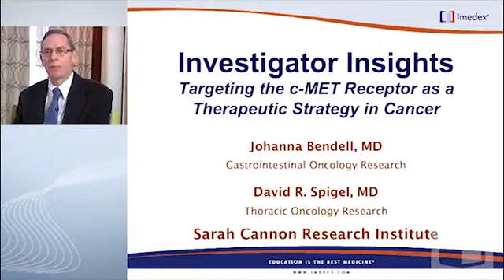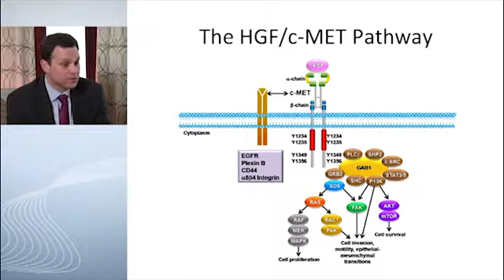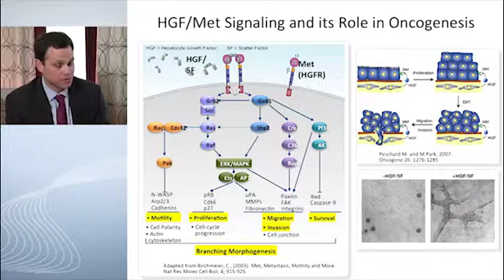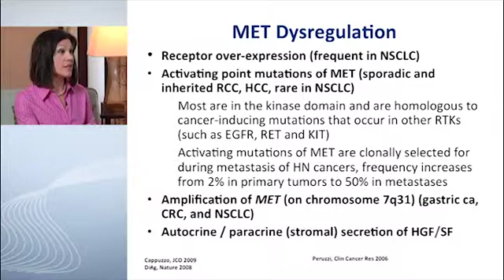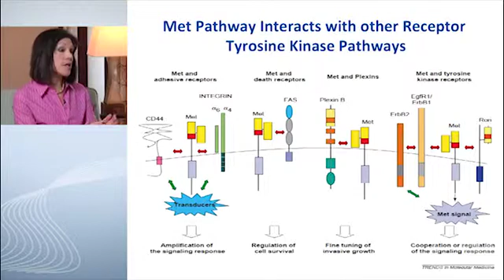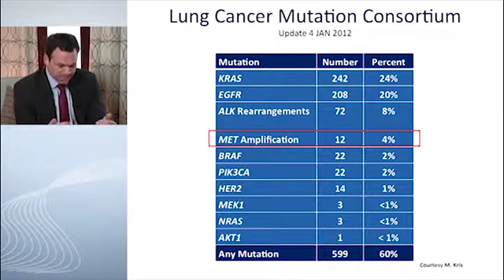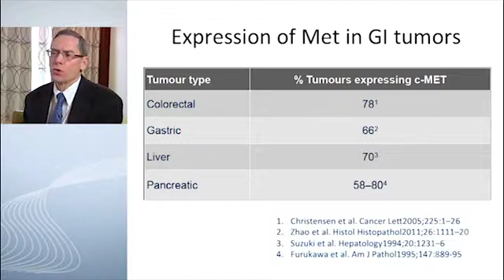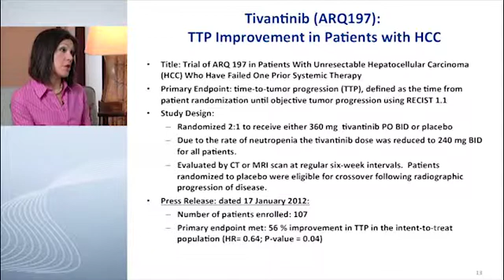Early Clinical Trials in HGF/C-MET Targeted Therapy - Dr. Johanna Bendell, Dr. David Spigel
This Investigator Insights discusses the pathophysiology of the cMET pathway in a variety of cancers, the agents under investigation that target aberrations in cMET signaling, practical considerations in integrating these agents into clinical practice, recent clinical trial results, and ongoing phase III studies.